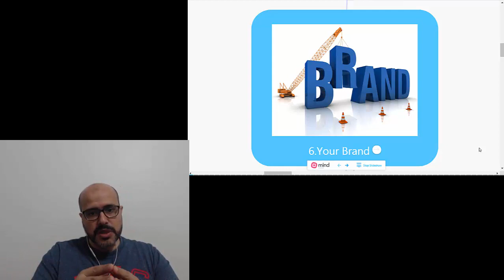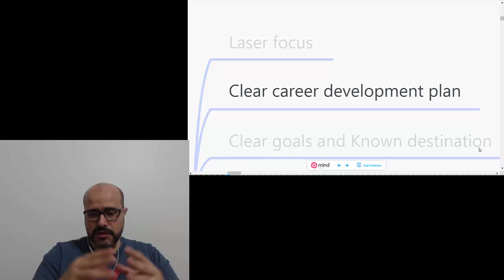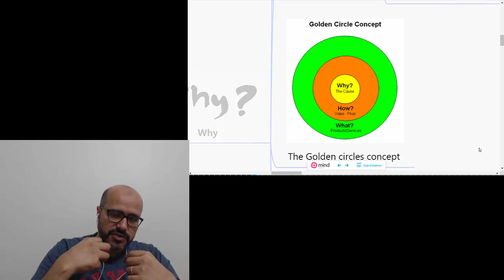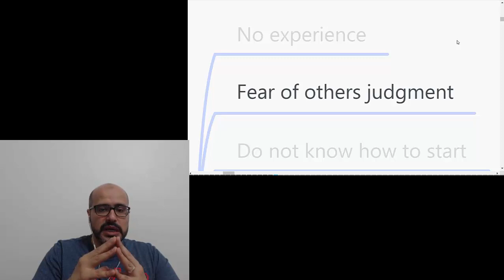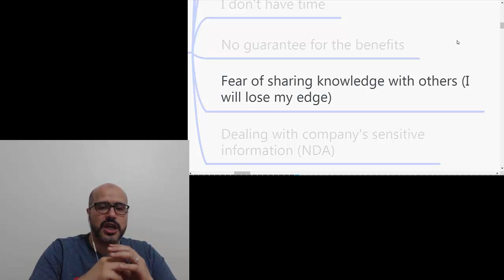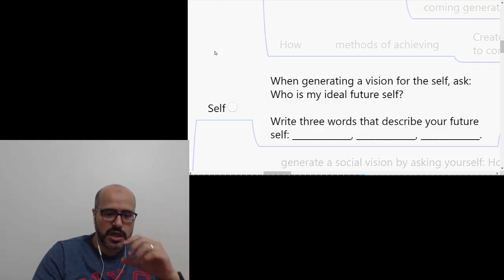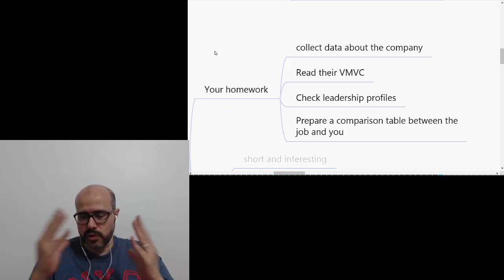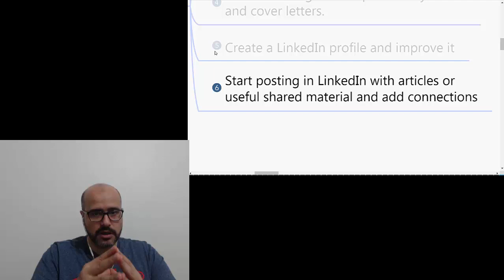How to create your Personal Brand (Arabic) part 1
in this video, we will start describing how to create your personal brand and what are the benefits of making a personal brand for engineers and other professionals.